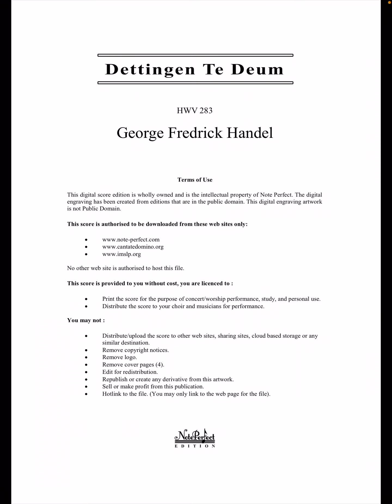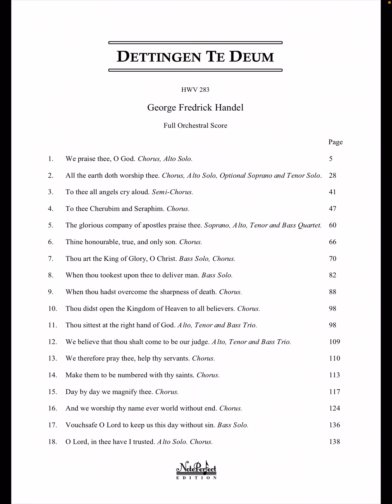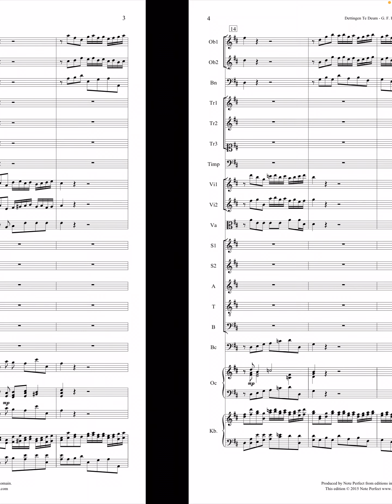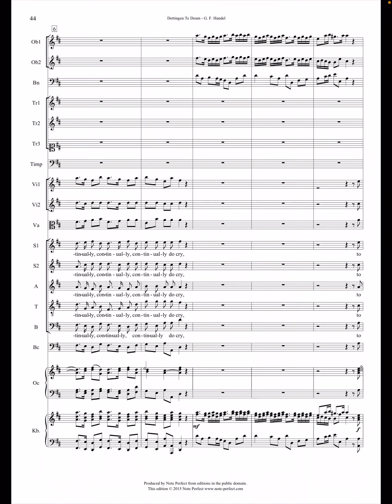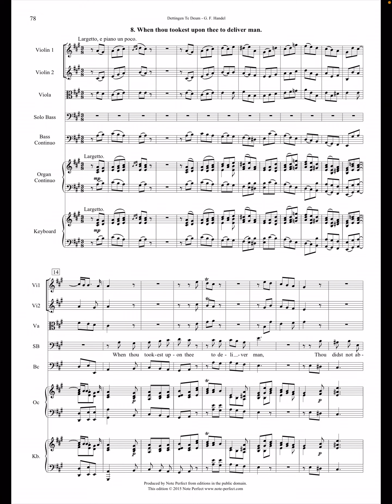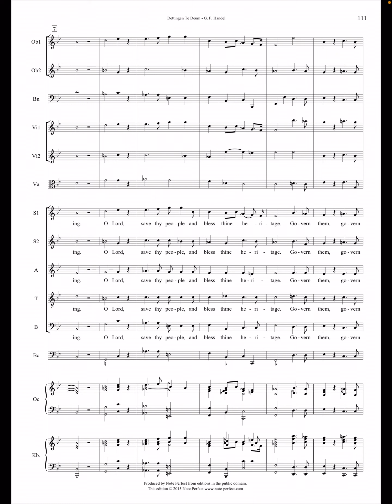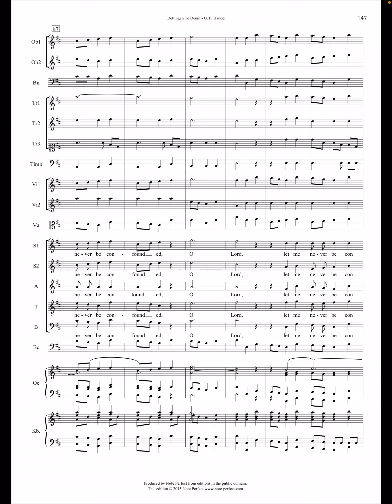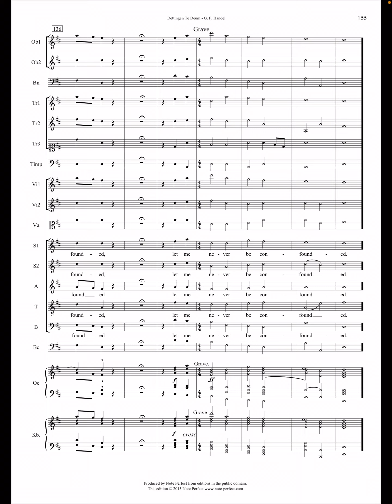CõcertºTeDeūHãdel MºLuísLopesCardosº CACN 2023i29